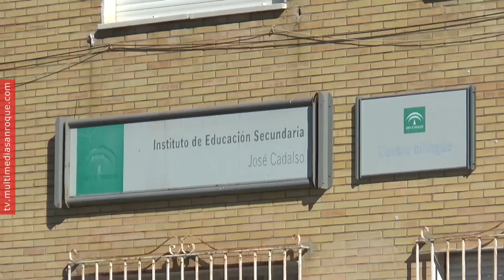NOTICIA CRÍTICA ALCALDE A JUNTA POR AUSENCIA DE CICLOS FORMATIVOS 15 MARZO 2024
El alcalde, Juan Carlos Ruiz Boix, ha criticado este viernes a la Junta de Andalucía por no haber incluido en su oferta formativa para el curso 2024/25 nuevos ciclos de grado medio o superior para San Roque, en concreto para el IES José Cadalso. Recordó que dicho centro tiene al menos cuatro aulas libres, donde podrían formarse jóvenes en oficios vinculados al hidrógeno verde o al turismo deportivo.